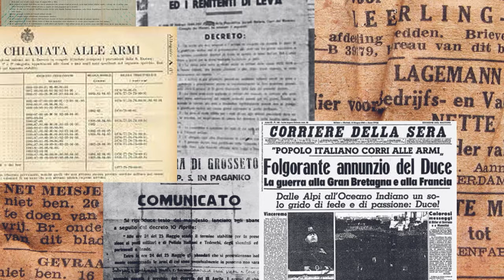Liceo Artistico "A. Einstein" - Vimercate - classe 4Q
Sulle Ali della Libertà
Donne e uomini che hanno dato la propria vita per la libertà

"Ambrogio Riboldi"